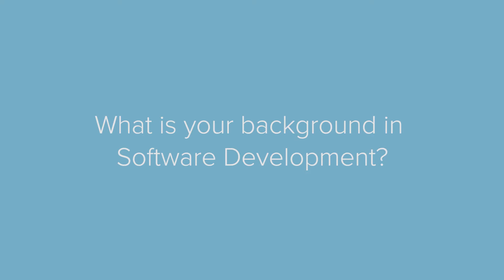Lashkar - Skills Bootcamps in Software Development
Lashkar, a learner from our Skills Bootcamps in Software Development, talks about his passion for a career in development, and his experience so far on the bootcamp.